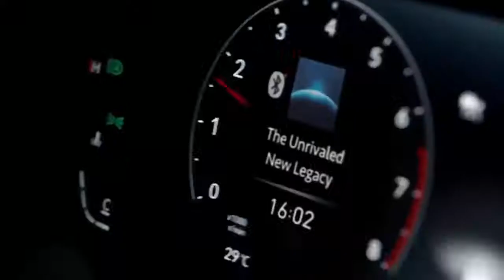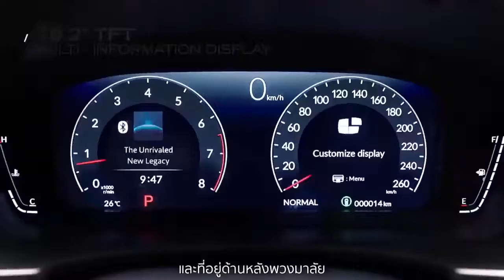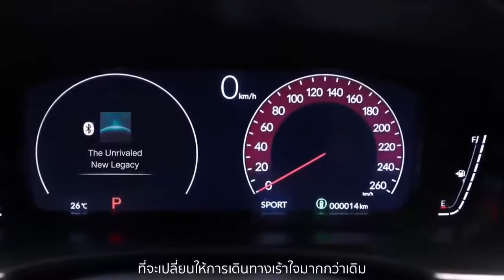2022 Honda Civic Review Compact King | Hatchback | Compact Sporty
The 2022 Honda Civic Touring ($30,265 CAD, $28,300 USD) has been newly updated with a slew of new features and redesigned styling. Although the same 1.5-litre turbo engine is in the Touring model as before, it has seen both a performance and efficiency bump for 2022. Thomas and James spend some time examining how the new Civic performs as a daily driver. Watch to find out what they think!

All-New 2022 Honda Civic Hatchback
ALL NEW 2022 HONDA CIVIC RS TURBO
2022 Honda Civic vs. 2021: I Compare The Top 5 Differences Between The New Civic And The Old One!
New 2022 Honda Civic RS - Compact Sporty Sedan | Price | Variant